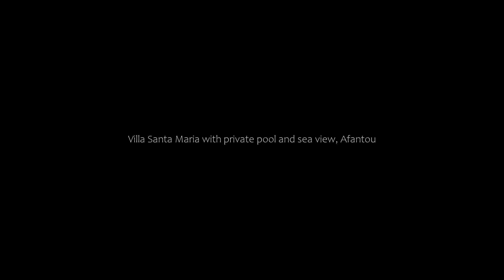Villa Santa Maria with private pool and sea view, Afantou, Greece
About Property:
You're eligible for a Genius discount at Villa Santa Maria with private pool and sea view! To save at this property, all you have to do is sign in.
Boasting a seasonal outdoor swimming pool, a garden, and a terrace, Villa Santa Maria with private pool and sea view features accommodation in Afantou with free WiFi and sea views. This villa has a private pool, barbecue facilities and free private parking.
The air-conditioned villa consists of 3 bedrooms, a ...
Property Type: Hotel
Address: Επαρχιακή Οδός Αφάντου-Ψίνθου, Afantou, 85103, Greece
Searching For
1. Villa Santa Maria with private pool and sea view - Afantou - Greece
2. Villa Santa Maria with private pool and sea view - Afantou - Greece Address
3. Villa Santa Maria with private pool and sea view - Afantou - Greece Rooms
4. Villa Santa Maria with private pool and sea view - Afantou - Greece Amenities
5. Villa Santa Maria with private pool and sea view - Afantou - Greece Offers and Deals
Audio Credit:
Track Title: Subway Dreams
Artist: Dan Henig